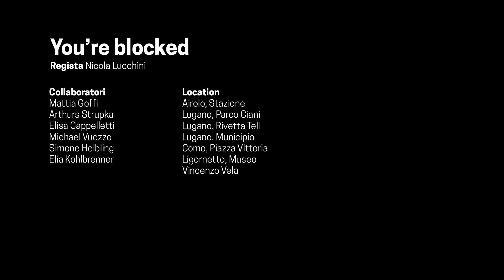BLOCKED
you have been blocked

"Filmato realizzato in previsione del bicentenario della nascita dello scultore Vincenzo Vela (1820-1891)”